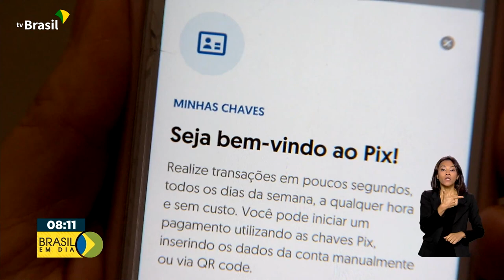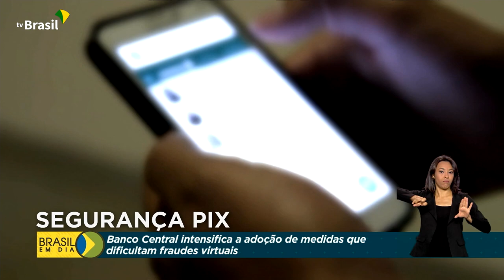Segurança PIX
24.12.21 - Quem ainda vai fazer as compras de Natal deve ficar atento. Para evitar golpes, o Banco Central adotou medidas de segurança no sistema PIX, uma das formas de pagamento mais usadas pelos clientes nas lojas. Somente no dia 20 de dezembro, foram mais de 50 milhões de transações registradas.